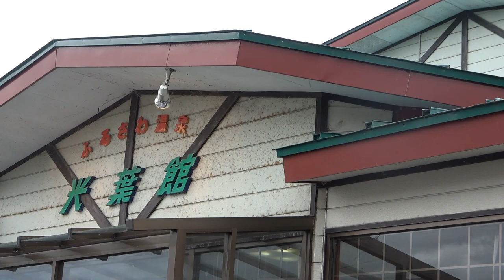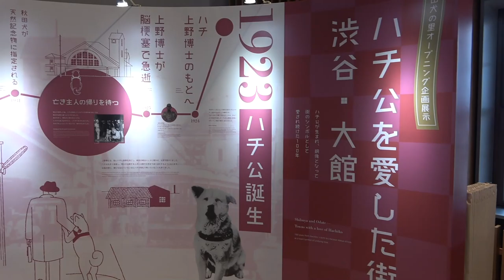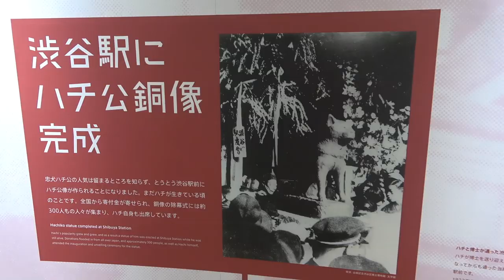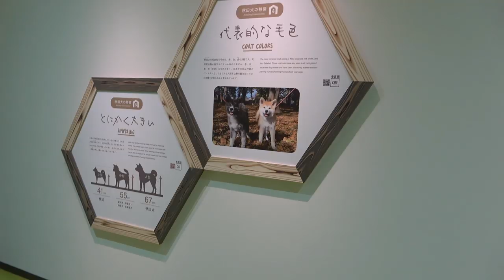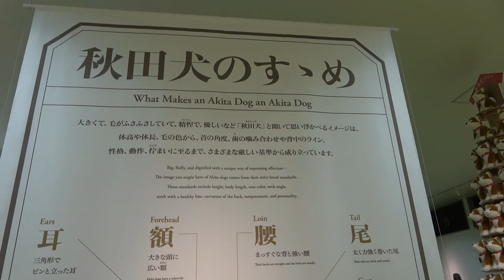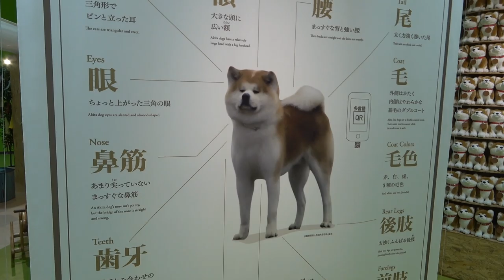大館名物、秋田犬と遊ぶ！【1906秋田12】大館駅 6/15-101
2019年６月15日
【お知らせ】
秋田犬の里で（ふるさわおんせんは対象外なので注意！）「スーツの動画を見た」と言っていただくと、秋田犬ツーリズムの特別クリアファイルがもらえます。また、先着順で数は少ないですが、私の直筆メッセージ(コピー用紙)が入っているものも用意しています。

今回の企画は秋田県北部、大館市・北秋田市・小坂町・上小阿仁村の４自治体が設立した、一般社団法人秋田犬ツーリズム様よりご提案頂いたもので、各施設を公式取材して回るというものです。今後、このような試みを増やす方針で、今回はテストケースとしてお引き受けしました。ちなみに、このような形式で自治体の枠を越えて観光振興への活動をする団体をDMOというそうです。